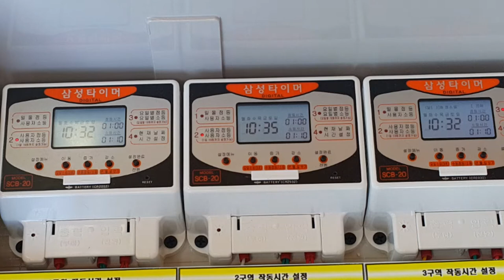3구역 개별 관수 방식 액비자동공급 물탱크저수위 액비탱크 저수위 자동제어 컨트롤박스